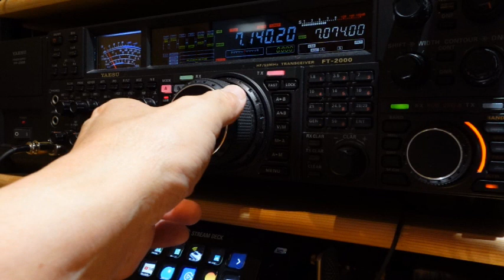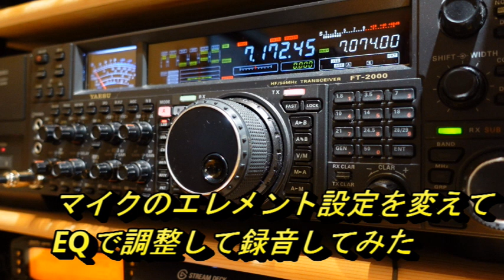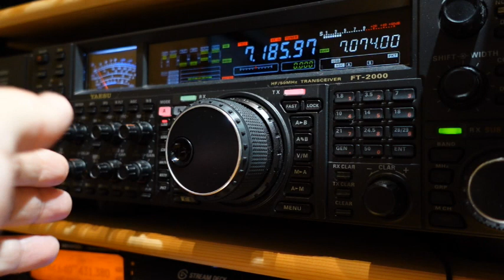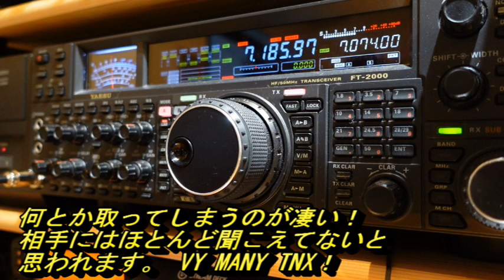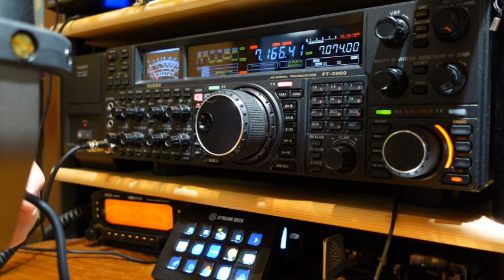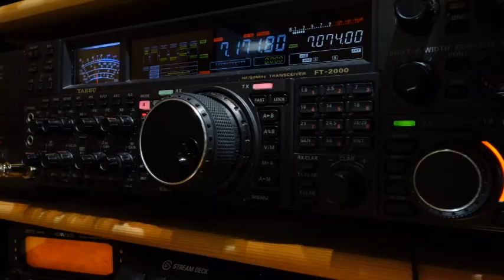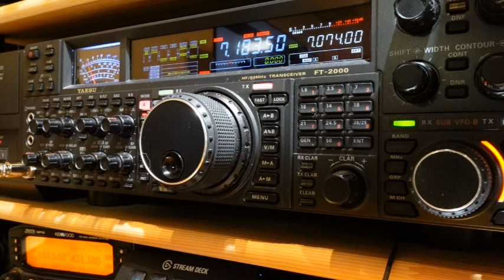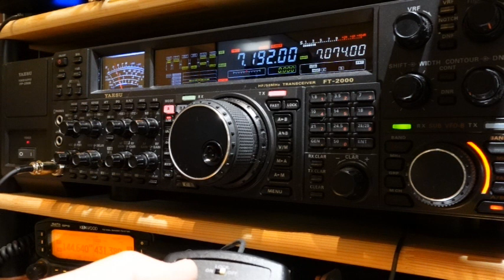ベランダアンテナ100局挑戦②CQ WW DX CONTEST SSB夜の40mWWR₋ANTで挑戦編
●カーボン製釣竿直接給電アンテナ関係
アパマンハムの挑戦 ベランダ釣り竿アンテナ設置② 使用レポート編
アパマンハムの挑戦 ベランダ釣り竿アンテナ設置③ アンテナチューナー動作編【おまけ】突風レポート＋給電部改良

【総長の無線コンテンツ（抜粋）】

■サブチャンネル（2021までのコンテンツの貯蔵庫）
総長サブチャンネル JJ1XTG-CQsocho

‹アパマン、FT8関係›■
【Apa-man Ham Challenge③】18MHzFT8DX ベランダアンテナでQSOに挑戦！（ヨーロッパから呼ばれまくり編/Called by European stations）

リズミックCWレッスン●

‹１アマ受験関係›■サブCh
【超特急】49日で合格出来るか？１アマ挑戦・序章

‹チャレンジ！アパマンEME›■
【Challenge to EME on the balcony】アパマンハムの挑戦② アンテナ開封編
【Challenge to EME on the balcony】アパマンハムの挑戦③アンテナ設置編

‹日本でアメリカ免許を取ろう›■

‹その他›●
【フォネティック講座】アマチュア無線家必見・コールサインをカッコよく言おう！